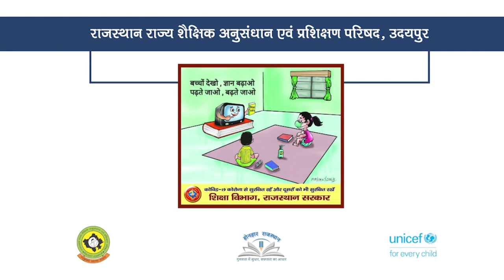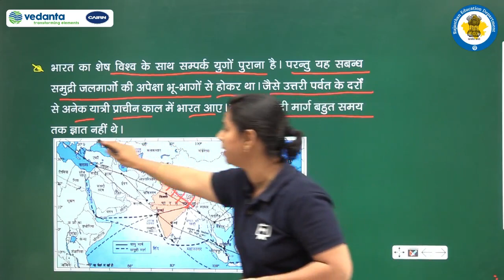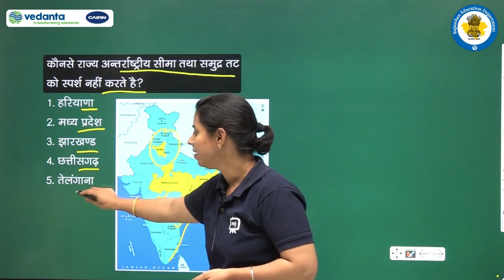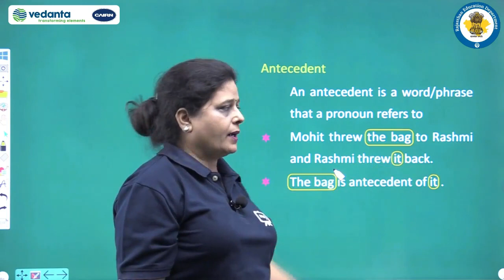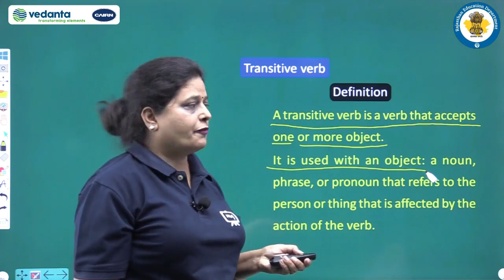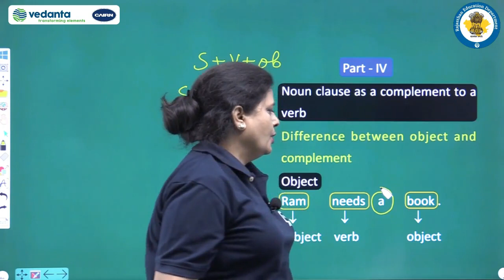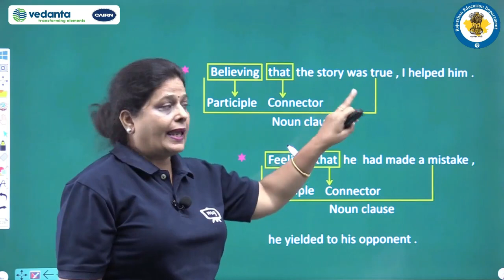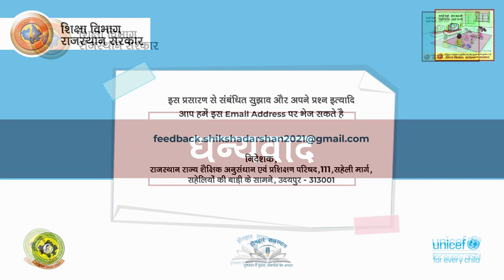Class 9 to 10 Episode 19 Done